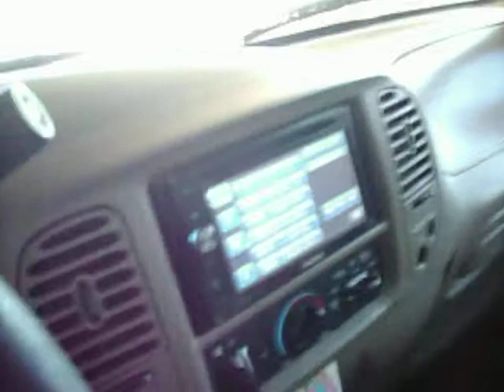finishingg my new syystemm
in new system:

0 guage wirring
pioneer avhp4000dvd
interfire components
zx1500 (subs)
kx350.4 (door speakers)
mtx jh202 (kicker ks6x9s)
08 12s kicker L7s @ 1 ohms each
brand new box with spl port